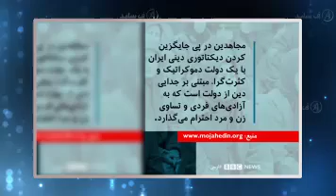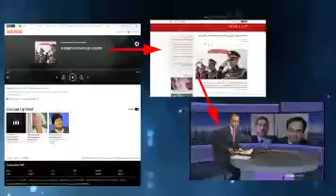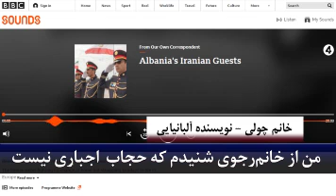🔴🎥💢 آفساید آیت الله بی بی سی